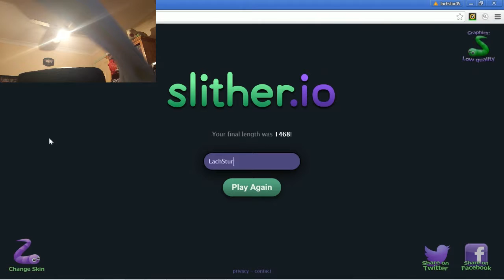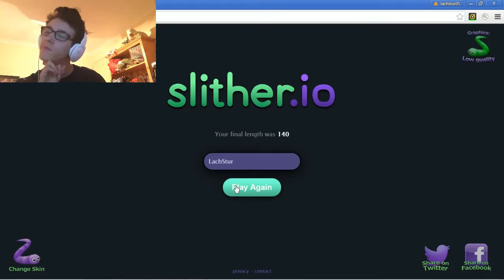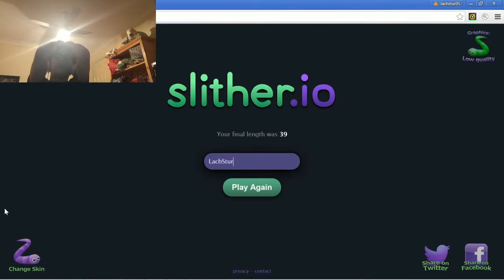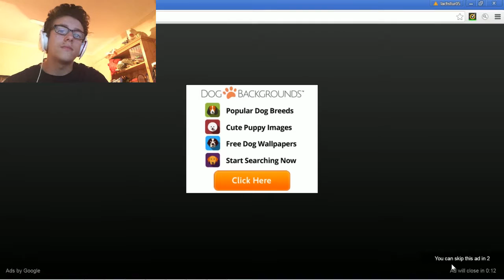I SUCK at being a snake (Slither io GamePlay)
Welcome back to Slither.io. its been a while since my last slither video because it is very lagey to record so today i deiced to get back into slither. Hope you all enjoy.